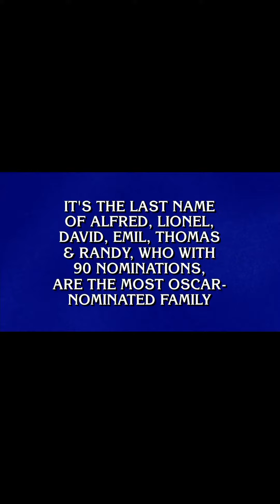Final Jeopardy James Holzhauer Day 32 #8005